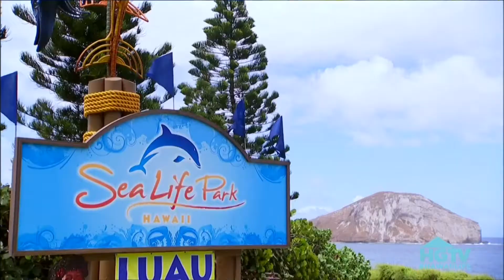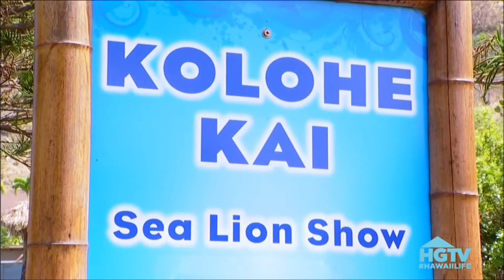Hawaii Life Sea Life Park